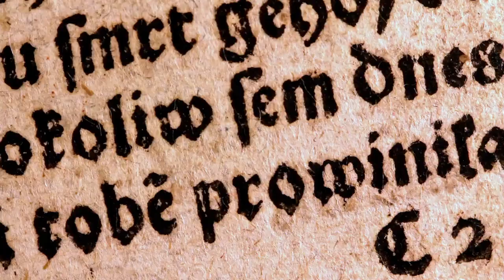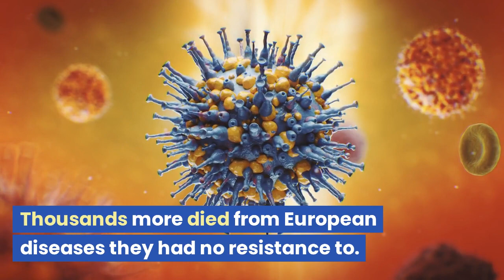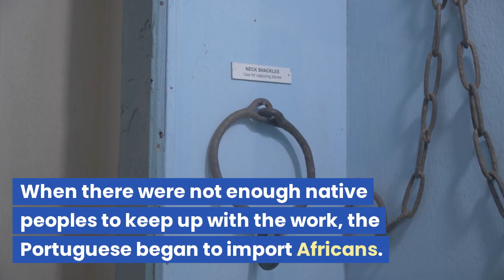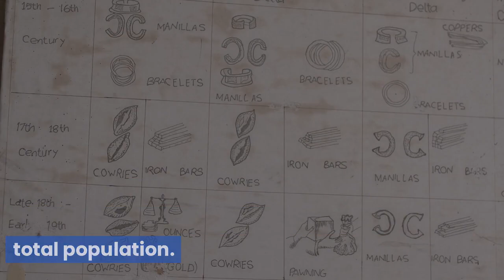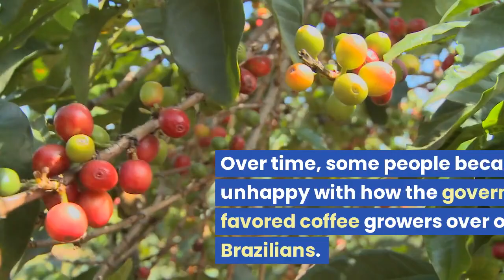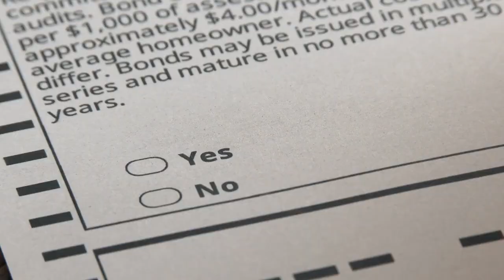Brazil - Lesson 2